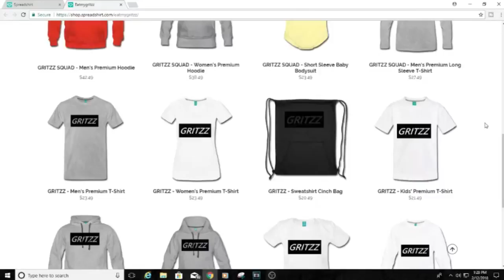ASMR Nose Sounds For Your Sleep And Tingle Pleasure